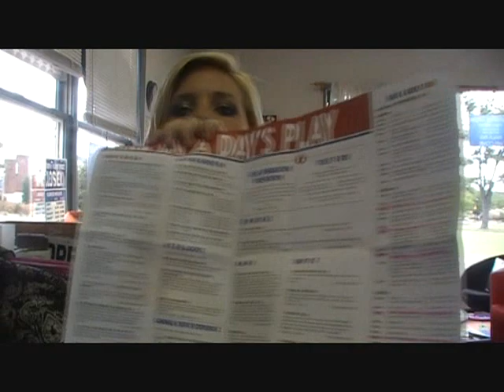What to Expect on a Cruise!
Our 1st cruise! Experience & Tips!

hairstylistheather

Hairstylistheather Kinsley Cox Family Pregnancy Baby Updates Mommy Daughter Growing Playing Fun Months Crawling Dancing Talking Cute Month old Infant Update tips helpful vlog blog parents girl weeks cute adorable laugh newborn child kid young mom dad couple diary update hairstylistheather videos First Walking